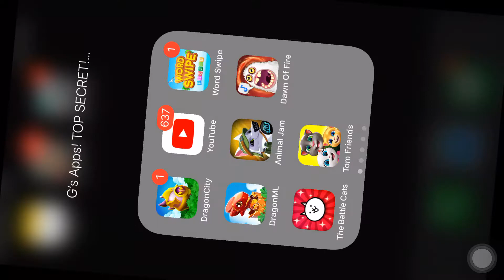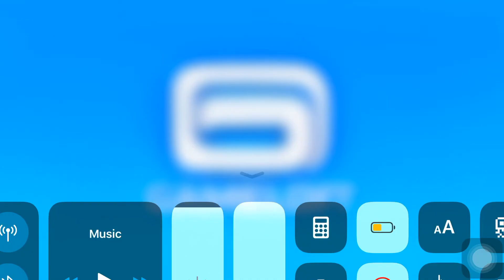Touring Ni’s Collection(Preview) Video Is Coming Out Soon!!!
It’s been a long time since I filmed a video about DML. Soon you will see the LARGEST collection of DRAGONS in DML. How many dragons are there ,you say? Yes,682 dragons. AWESOME,right?